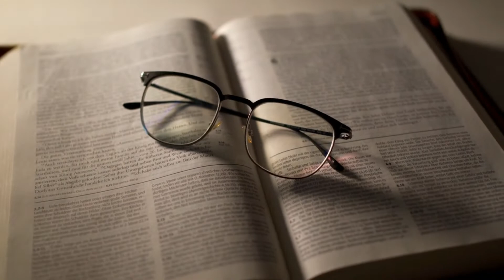4 Kesalahan Fatal Dalam Penulisan Jurnal Ilmiah